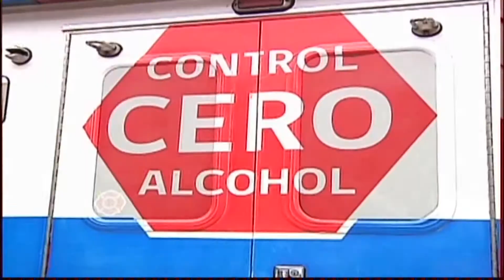Con diversos espectáculos las comunas del Gran Concepción esperan la llegada del 2014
La Gobernadora de Concepción, Claudia Hurtado, sostuvo que sólo existe una megafiesta autorizada para funcionar la noche del 31 de diciembre.